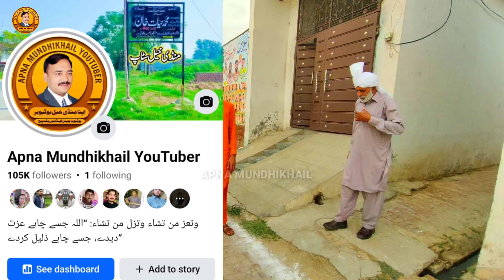Village Deyorhi Mein Subedar Ka Tarikhi Interview | Village Ka Mahaul aur Kabaddi Match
™_________Apna Mundhikhail__________™